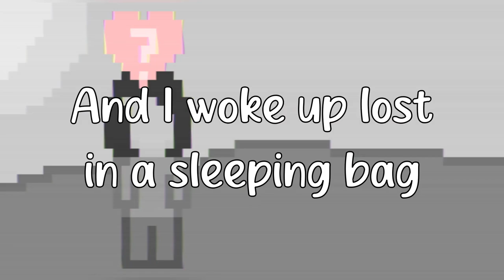Fundamental Feelings - BoyWithUke (lyrics)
Fundamental Feelings - BoyWithUke (lyrics video made by me)
This audio is from an old tik tok (minute long song) where boywithuke sang this song. This song isn't released, we only have this snippet. Fundamental Feelings boywithuke, Fundamental Feelings lyrics boywithuke
I removed one part of the lyrics because it wasn't good quality.
Audio by @Phantamos
Lyrics:
(Yep!)
Last night I fucked up bad
And I woke up lost in a sleeping bag
Got a broken tooth and a fractured leg in my home
(What the fuck you doing now- doing now)
Seems like I had some fun
But I feel like death, and I wanna run from the pain I feel right now
Sick of the shit I do in my house
And it feels like every time that I
Look into my broken mind
I find the thoughts that I chose to ignore
I'm passing by these evergreens
The likes of which I've never seen
I can't help thinking I've been here before

I got my eyes on the cеiling
Missing fundamental feelings from you